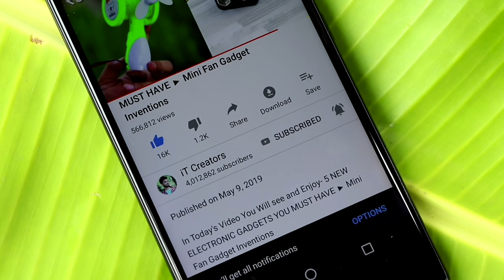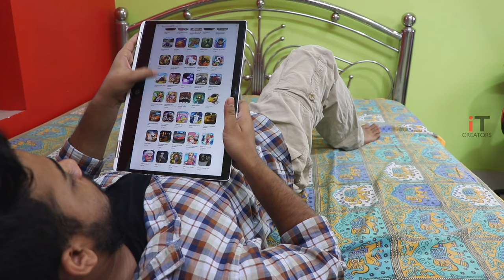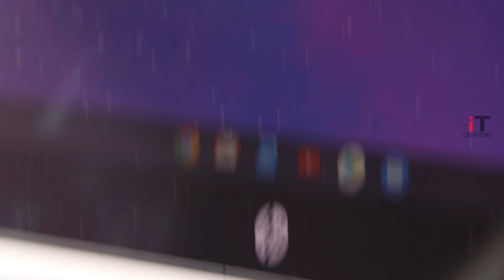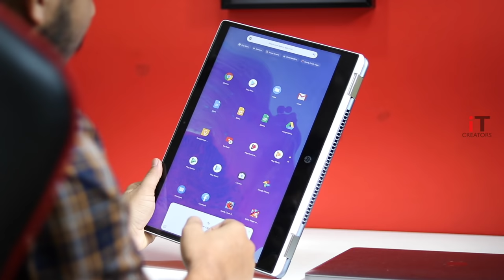HP ChromeBook x360 Screen Touch + Folding Keyboard STUDENT LAPTOP You Need To See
In Today's Video You Will see and Enjoy- HP ChromeBook x360 Screen Touch + Folding Keyboard STUDENT LAPTOP

2. XIAOMI Mi PURELY AIR MASK REVIEW
3. EZBOOK LAPTOP FOR STUDENTS - 6GB RAM UNDER Rs.11,000
4. Top 5 ROBOTICS SMARTPHONE GADGETS
5. LED PROJECTOR - Pocket Size HD Projector For Your Home
6. Top 4 CooL Gadgets Must Watch Every student
7. Xiaomi Redmi 360° Degree CAMERA
8. Top 5 SmartPhone DSLR LENS
9. 5 CooL MEN GADGETS Invention in 2018
10. 5 HiTech CooL GADGETS You Can Buy on Amazon
11. Top 5 CooL SMARTWATCHES With New Technology
12. EKEN H9R 4K Action CAMERA FOR FREE
13. 5 Cool Technology GADGETS in REAL
14. 5 Cool Bicycle Gadgets You Can Buy on Amazon Under Rs.250
15. 5 CooL Camera DRONE You Can Buy on Amazon